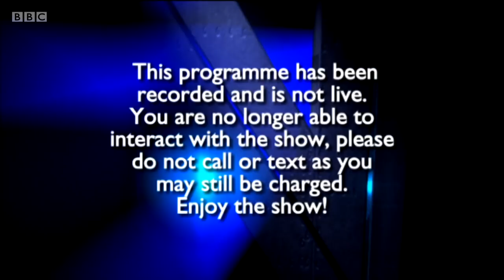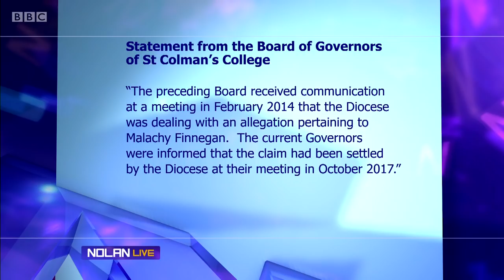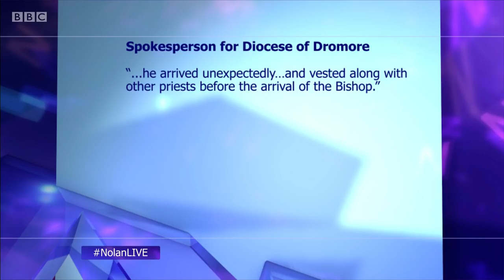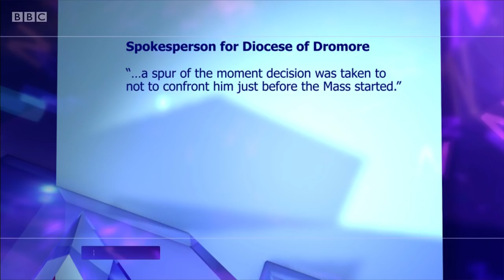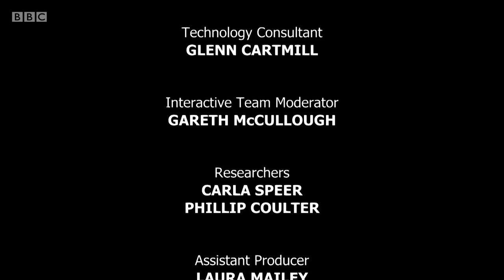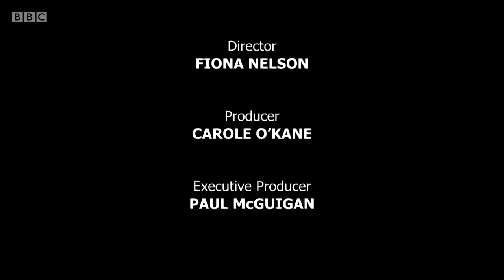2 Father Malachy Finnegan Paedophile Priest St Colmans College Newry Stephen Nolan TV Show Part 1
Father Malachy Floppy Finnegan Paedophile Priest from St Colmans College Newry Stephen Nolan TV Show